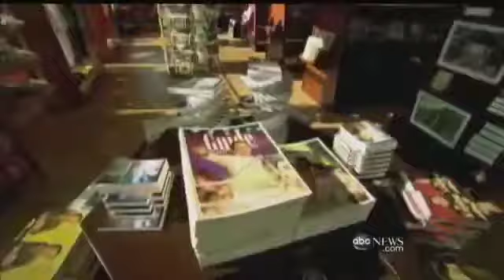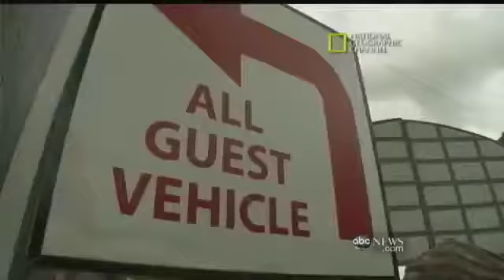False teachers and prophets claiming to be JESUS